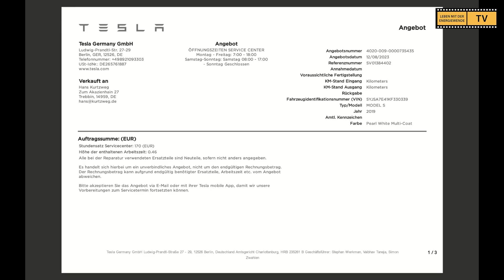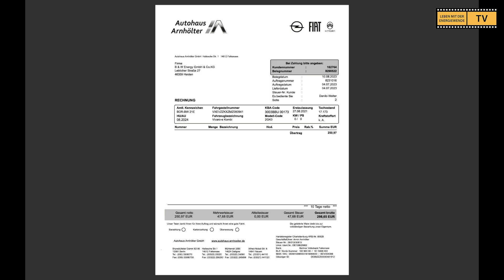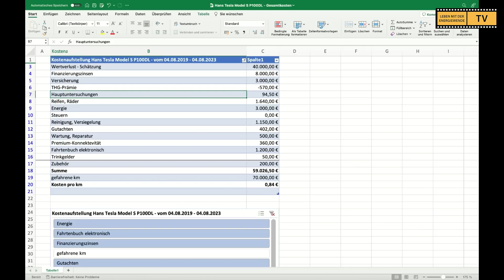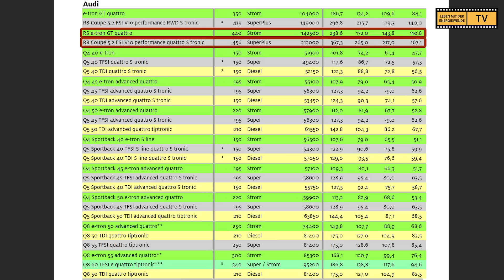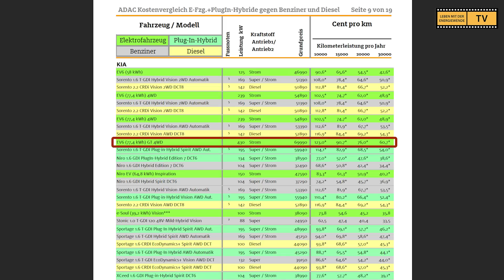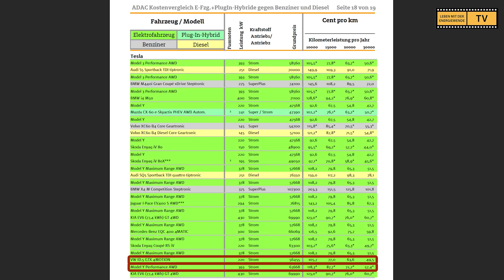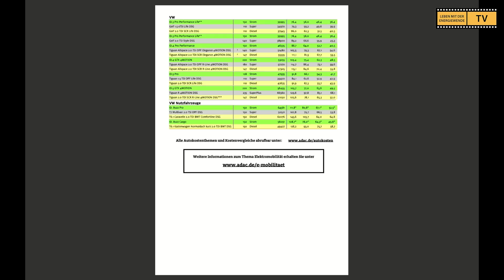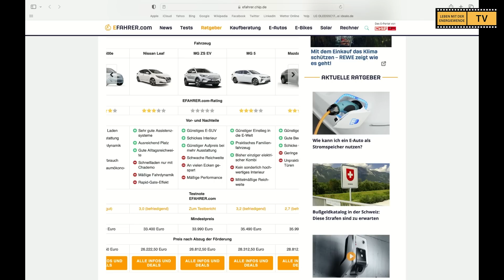E-AUTOS: WARTUNGSKOSTEN & BETRIEBSKOSTEN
Können Elektroautos preiswerter sein als Verbrennerfahrzeuge? Der Vergleich.

Leben mit der Energiewende – 1259. Sendung vom 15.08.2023.

Sind die Wartungs- und Betriebskosten beim E-Auto wirklich niedriger als beim Verbrenner? Das wird ja immer allgemein behauptet. Doch wie sieht die Realität aus, wenn man denn nun wirklich ein Elektrofahrzeug in Betrieb hat?

Hans Kurtzweg vom Verein Elektrische Meile e.V. fährt beruflich und privat einen Tesla. Leben mit der Energiewende nutzt einen E-Transporter. Wie sehen die Wartungskosten real aus?

Der ADAC setzte ebenfalls einen Kostenvergleich an, der in der Sendung ausgewertet wird. Die große Überraschung: Sogar die Anschaffungskosten für das E-Auto sind oftmals niedriger als für einen Verbrenner!

Studiogast: Hans Kurtzweg, Elektrische Meile e.V.
Moderation: Frank Farenski, Leben mit der Energiewende TV – 1259. Sendung